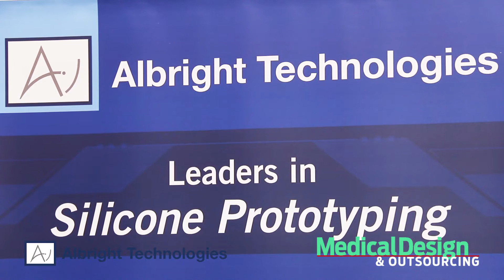Contract manufacturer Albright Technologies discusses its wide range of silicone molded parts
Silicone manufacturer Albright Technologies exhibits its short and long-term implantables at MD&M West. The Director of Sales and Marketing, Ryan Taylor, discusses Albright’s core business of silicone molding, prototyping and low-volume production. A few processes include compression molding, injection molding and transfer molding.